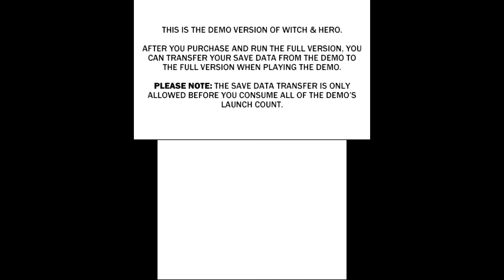JackitK Tries: Witch And Hero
Check the video cards and annotations to find more videos from this series and channel.